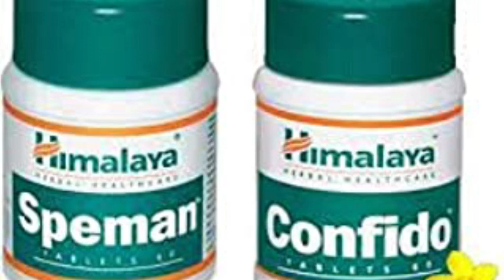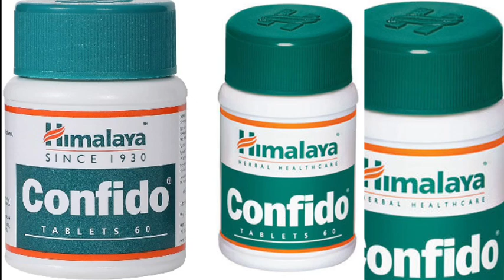Confido Tablet Uses In Hindi। Confido Tablet Review In Hindi। Confido Himalya Tablet uses in Hindi।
Himalya Confido tablet review। Himalya tablet confido review। new tablet himlya confido review in himalya।